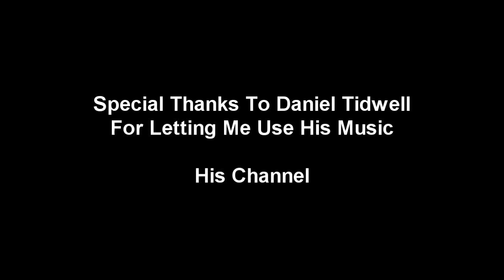Runescape 2007 NightmareRH's Legacy - Being Independent?